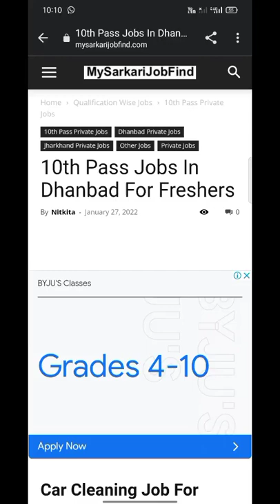10th pass job in dhanbad for freshers | 10th pass job 2022 | Best job in dhanbad in 2022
10th pass job in dhanbad for freshers | 10th pass job 2022 | Best job in dhanbad in 2022

hastag-
in dhanbad

10th pass part time jobs
part time job in dhanbad
pvt job vs govt job
dhanbad Latest vacancies in
jobs in dhanbad for freshers 12th pass
all dhanbad job vacancy
new job vacancies
dhanbad jobs 10th pass
teacher jobs  in dhanbad
teaching jobs in dhanbad
jobs in dhanbad schools
12th pass bpo job, private job 12th pass
dhanbad jobs news
latest jobs in dhanbad
helper job in dhanbad
Latest part time jobs
dhanbad driver job
sales executive job interview
ba pass job
pvt job vacancies
best ac service in dhanbad
best ambulance service in dhanbad
best astrologer in dhanbad
job in automobile in dhanbad
job of ayurvedic doctor in dhanbad
job of baby care in dhanbad
job of balloon decorators in dhanbad
job in banquets in dhanbad
birthday party organisers in dhanbad
job of doctors in dhanbad
job in borewell contractors  in dhanbad
builders in dhanbad
contractors in dhanbad
cabs in dhanbad
cars in dhanbad
job in cake shop in dhanbad
job of car repair mechanic in dhanbad
job of car service mechanic in dhanbad
job of cardiologists in dhanbad
carpeting contractors in dhanbad
caterers in dhanbad
job of chartered accountant in dhanbad
job of child specialist doctor in dhanbad
civil contractors in dhanbad
job of cleaning services in dhanbad
job of computer repair mechanic in dhanbad
dance class in dhanbad
music class in dhanbad
job in day care centres in dhanbad
job of dentists in dhanbad
job of dermatologists in dhanbad
job in detective agencies in dhanbad
job of diabetologists in dhanbad
job in diagnostic centres in dhanbad
job of dietians in dhanbad
job of ent doctors in dhanbad
electrical contractors in dhanbad
job of electricians in dhanbad
event organizers in dhanbad
job of eye doctors in dhanbad
false ceiling contractors in dhanbad
job of fire extinguisher in dhanbad
fitness in dhanbad
job in flex printing service in dhanbad
job of florists in dhanbad
job of food delivery in dhanbad
job in furniture showroom in dhanbad
gst registration consultants in dhanbad
job of gastroenterologists in dhanbad
job of general surgeons in dhanbad
job of ophthalmologists in dhanbad
opticians in dhanbad
overseas education consultants in dhanbad
pg accommodations in dhanbad
job in packers and movers in dhanbad
job of paediatricians in dhanbad
painting contractors in dhanbad
party organisers in dhanbad
job in pathology labs in dhanbad
pet care shop in dhanbad
job of photographer in dhanbad
job of physiotherapists in dhanbad
playgroups in dhanbad
job of plumber in dhanbad
ready mix concrete in dhanbad
job in real estate in dhanbad
job of refrigerator repair mechanic in dhanbad
registration consultants in dhanbad
repairs in dhanbad
job in restauants in dhanbad
job in security service in dhanbad
job of skin doctor in dhanbad
job of hair doctor in dhanbad
job in t shirt printers in dhanbad
job of tattoo artists in dhanbad
taxi in dhanbad
tempos on hire in dhanbad